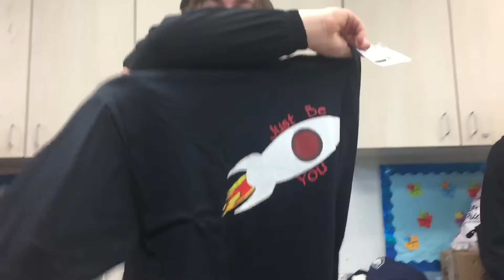NOEL GETS TAZED!!! | JBY weekly adventures #4 🚀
Jby